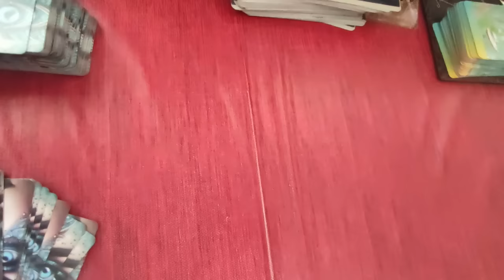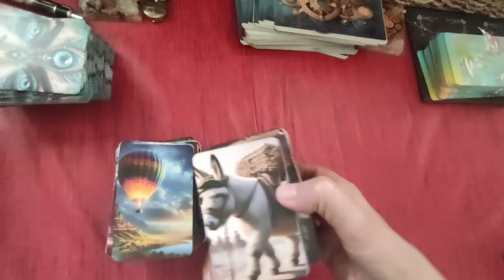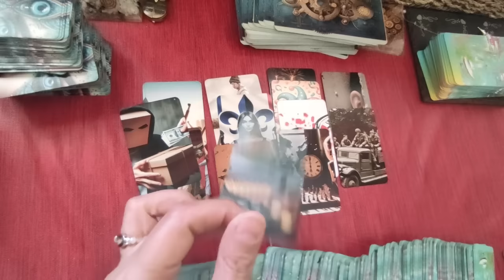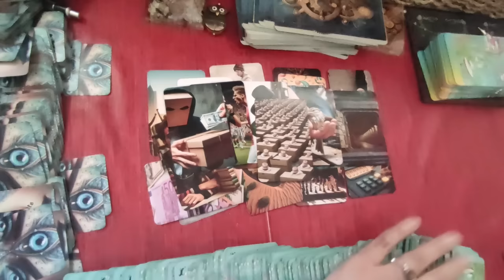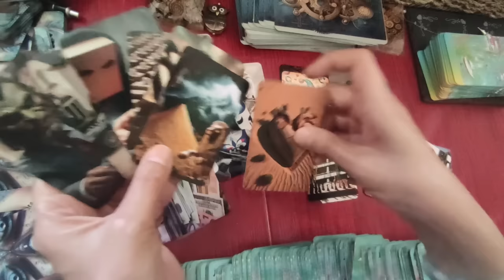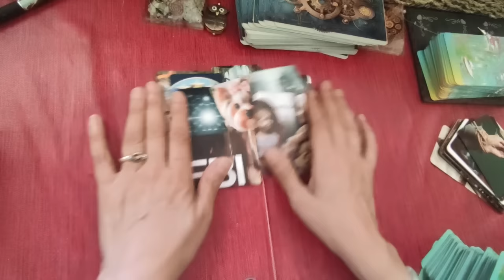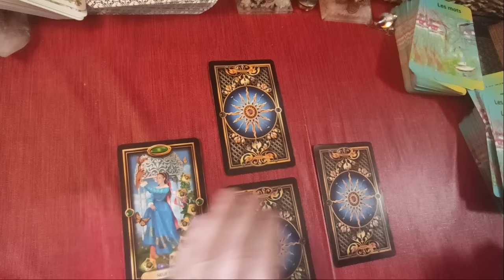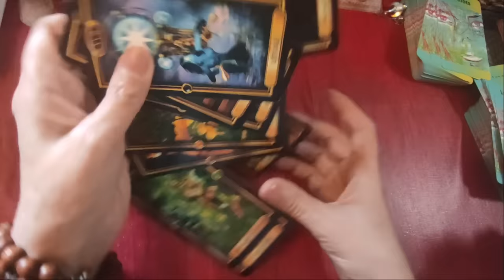🃏 250: Que cache la fondation de Madame O? la journaliste Candace cherche la vérité...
Que cache la fondation de Madame O? la journaliste Candace cherche la vérité

►chaîne de secours:
 ► Apprendre la cartomancie, c´est facile!